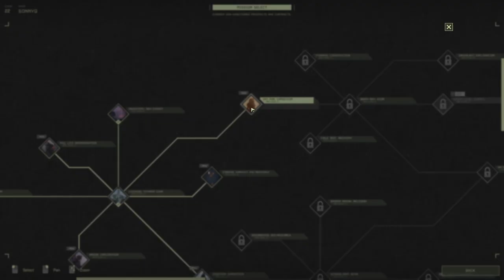TROPIENIE BOSSA WILKÓW - Icarus solo #7 - Gameplay PL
Icarus to utrzymany w klimacie sci-fi survival typu PvE, będący projektem twórcy DayZ – Deana Halla. Za jego produkcję odpowiadają weterani gier survivalowych z firmy RocketWerkz, z siedzibą w Auckland, w Nowej Zelandii. Tytuł dostępny jest na komputery osobiste PC i podlega regularnej aktualizacji.